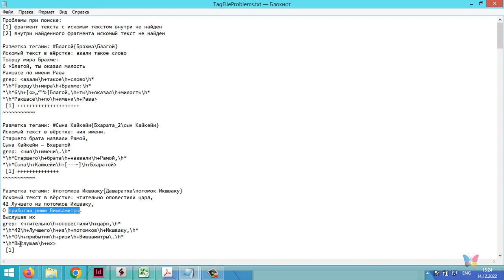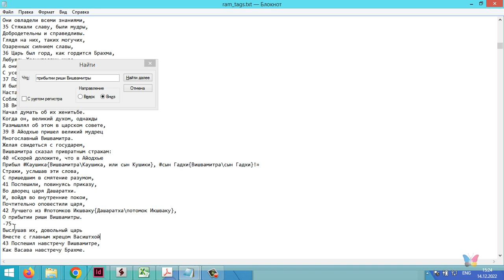Верстка Рамаяны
Проверить моменты перехода (на стыке страниц) - чтецы пропустили. Это КРИТИЧНО.